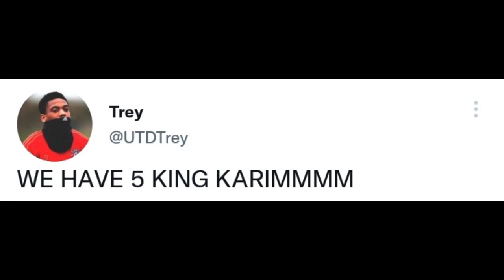Fans MOST SHOCKING Reactions to Madrid TRASHING Liverpool - Liverpool vs Real Madrid 2:5 Highlight